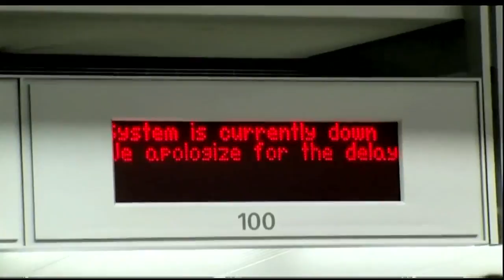Computer glitch causes delays for British Airways